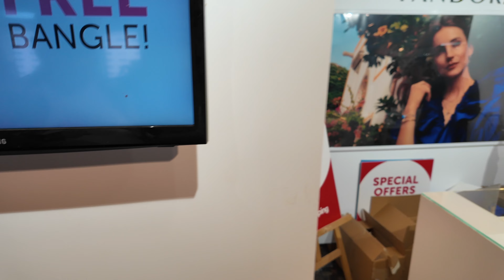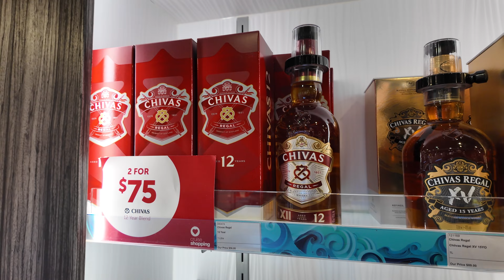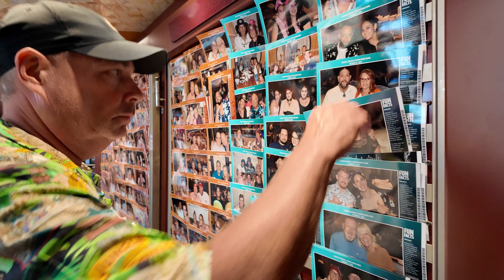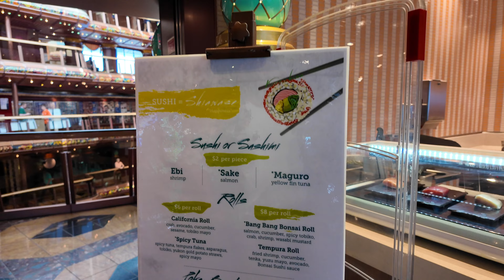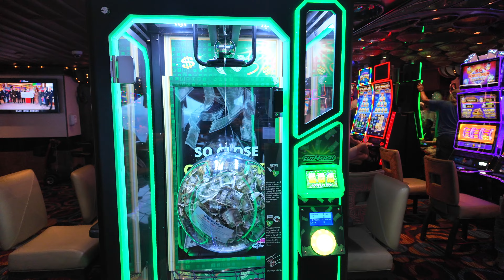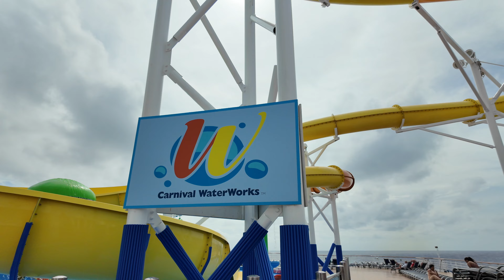Carnival Paradise Full Tour And Review: The "SeaWorld" Of Carnival Ships!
Learn Why Carnival's Second Oldest Ship May NOT Be The Best Value For Your Money.